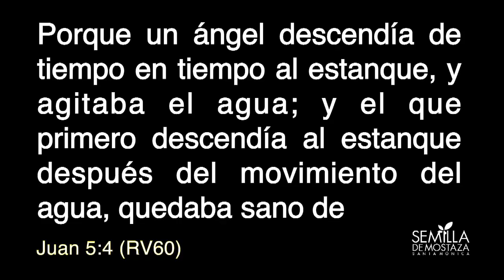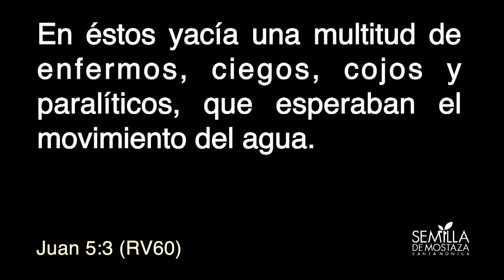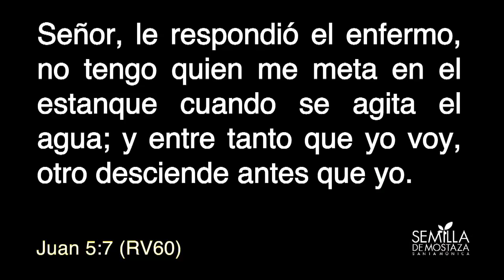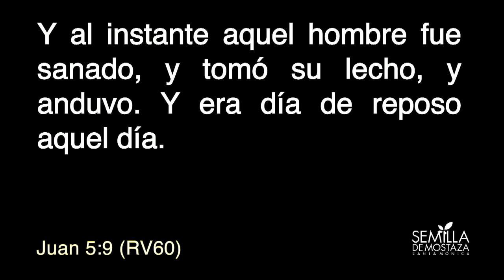Juan 5:1-9 | ¿Quieres Ser Sano?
🔹 Reuniones Generales:
Domingos  - 9:30am | 11:30am | 1:30pm
Miércoles - 8pm.